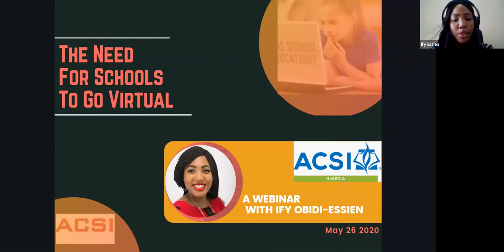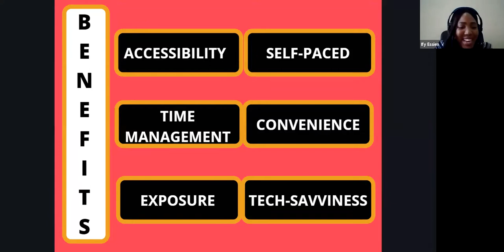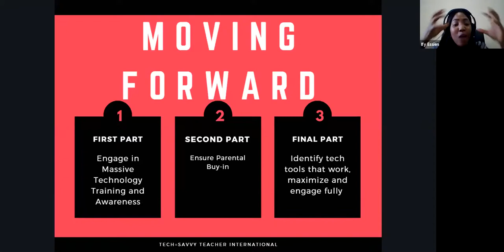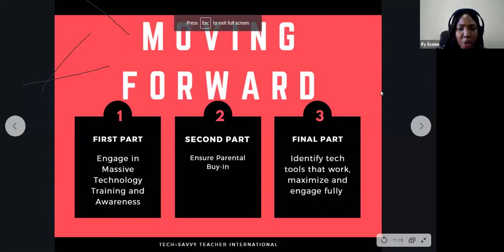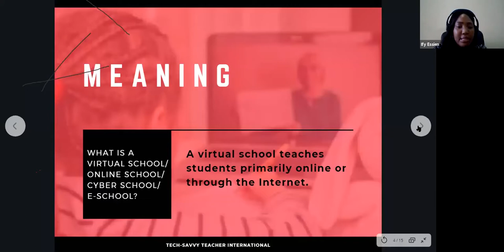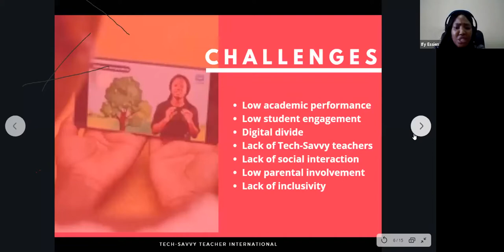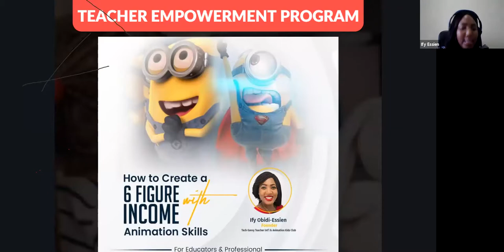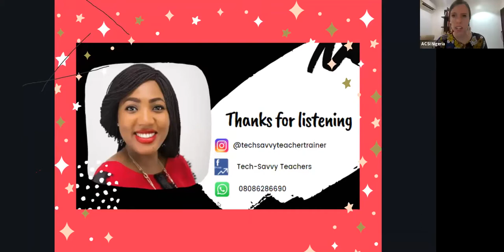ACSI Nigeria Webinar Series: The Need for Schools to Go Virtual